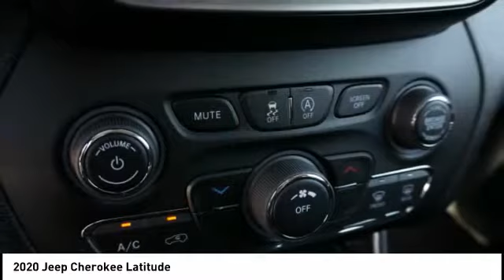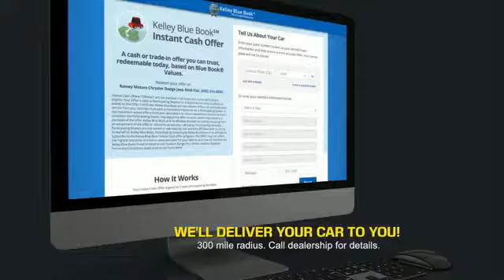2020 Jeep Cherokee Princeton WV 2-20201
2020 Jeep Cherokee Latitude

Ramey Motors
127 Frazier Dr

LD512578